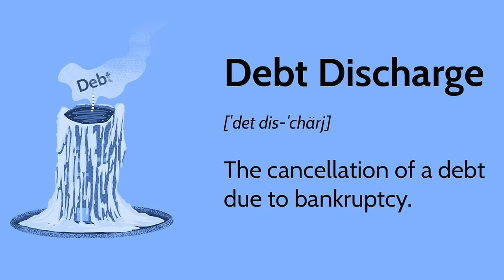Discharge Debt, Stop Foreclosure Get a Mortgage Refund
Discharge Debt, stop foreclosure, and get a refund on your mortgage. Reserve your seat now
13475 Atlantic blvd unit 8